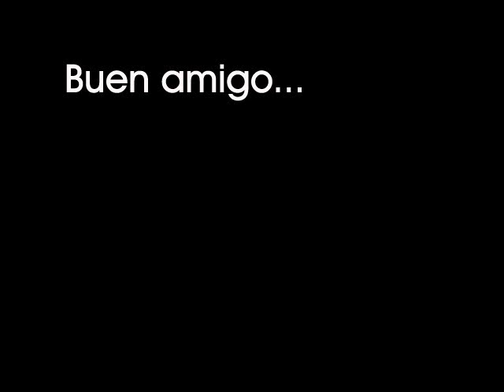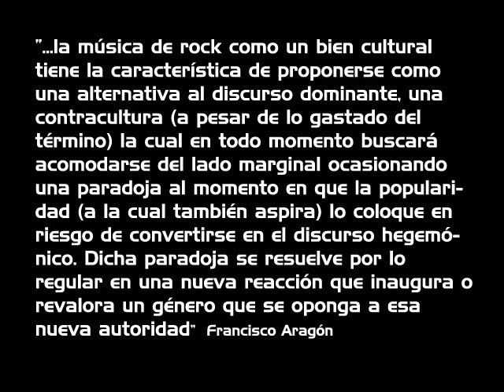Francisco Aragón Díaz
A uno de mis grandes cuates...